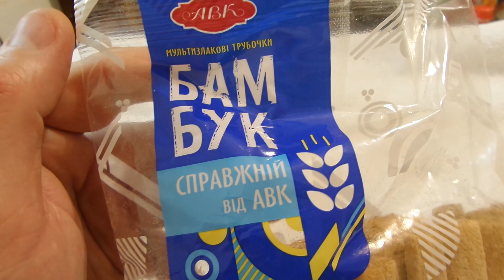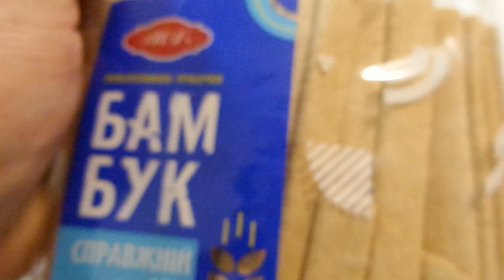I АВК Печенье Бам Бук трубочки мультизлаковые Biscuits Bam Buk multi-cereal tubules 20221103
АВК Печенье Бам Бук трубочки мультизлаковые Biscuits Bam Buk multi-cereal tubules Украина Ukraine